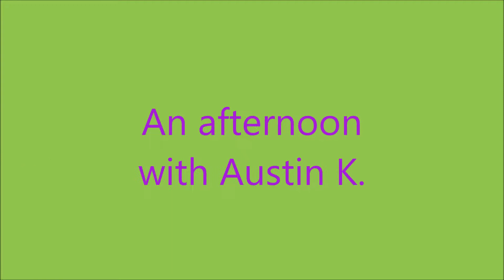Afternoon With Austin Kurak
Filmed a quick afternoon session